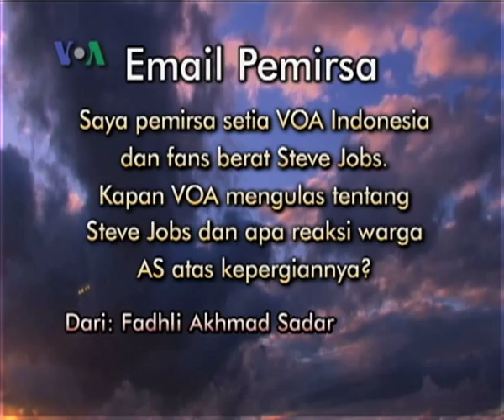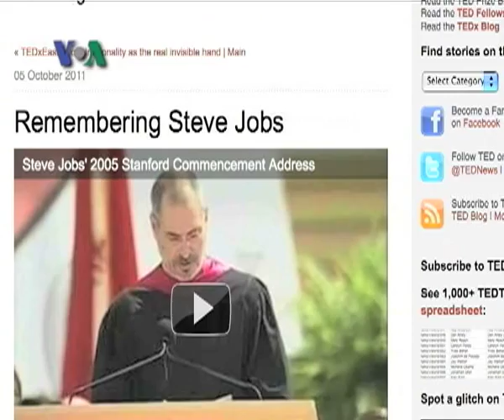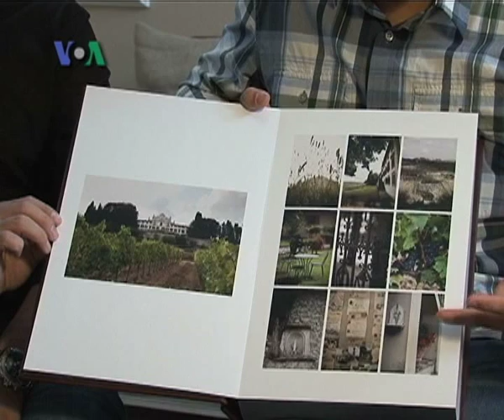Apertura Photography - Dunia Kita Eps.Bisnis Skala Kecil di Amerika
Ariadne Budianto dan Kartika Octaviana mengajak pemirsa untuk berkunjung ke California dan mengikuti cerita sukses Apertura Photography, bisnis foto 'pre-wedding' dua anak muda Indonesia yang sukses di kota itu.